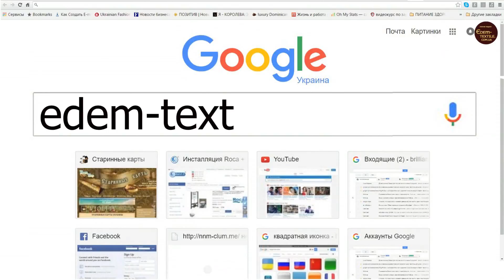❣ Эротический костюм медсестры ❣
- кружева классического белого цвета
- эластичный материал
- пикантная шнуровка
- симпатичный чепчик